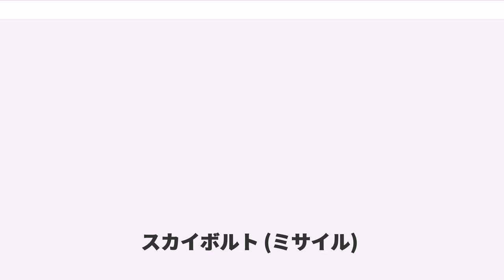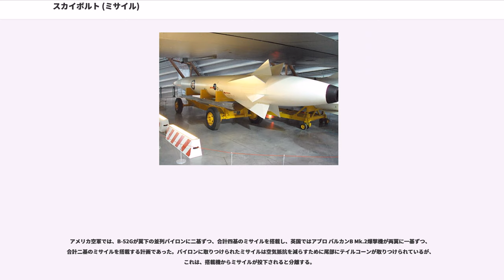スカイボルト (ミサイル)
スカイボルト（ダグラス GAM-87/AGM-48 Skybolt）は、1950年代後半にアメリカ合衆国で開発されていた空中発射弾道ミサイルである。

弾道ミサイルの実用化は、それまでの戦略爆撃機に対して飛躍的な長距離戦略攻撃力をもたらしたが、初期の弾道ミサイルの最大の欠点として、秘匿と敵の先制攻撃に対する防護が不十分なことがあった。1950年代においては核弾頭の至近炸裂に耐えうる対爆発射設備（ミサイルサイロ）がまだ開発されておらず、アメリカ空軍の露天・固定配備の弾道ミサイルは生存性に対して大いなる疑問が持たれていたことから、弾道ミサイルに高い秘匿性と生存性を持たせるべく発案されたのが“空中発射弾道ミサイル”という兵器システムである。

これは、爆撃機に搭載され、空中で切り離された後に点火、飛行する中距離弾道ミサイルである。弾道ミサイルを航空機に搭載すれば、一旦離陸して空中待機体制に入れば、常時その所在地を変更することができるために秘匿性が高く、敵の先制核攻撃に対しても高い生存性があると考えられていた。また、大陸間弾道ミサイルの実用化によりその存在価値を大幅に減じることになる戦略航空軍団（アメリカ空軍戦略爆撃機部隊）にとっては、大型爆撃機の新たな任務運用法として注目された。

しかし、開発にあたり技術的困難が多く、開発に伴う一連のテストが失敗し、これが原因で開発計画が中止された。スカイボルト計画に参加していたイギリスは、次期核ミサイル計画がなくなることにより、その核戦略に大きな問題が生じ、外交関係に影響を与えた。

“空中発射弾道ミサイル”という兵器システムに関する研究はその後も継続されたが、1960年代に入り、十分な対爆防護能力を持ち、弾道ミサイルを即時発射可能な状態で待機させることができる地下施設であるミサイルサイロが実用化されたことから、以後の研究はキャンセルされた。

1958年にアメリカ合衆国のいくつかの企業が、戦略爆撃機に搭載して高高度で発射される大型弾道ミサイルのデモンストレーションを行った。このミサイルは、アメリカ海軍の潜水艦発射弾道ミサイル（SLBM）と同様に中間行程で天測航法を併用する慣性航法装置を使用し、既存の地上配備のミサイルと同等の命中精度を持っていた。このシステムは、アメリカ空軍の興味を惹き、1959年には開発計画の入札が行われた。同年5月26日、ダグラス・エアクラフトが主契約者となり、サブコントラクターとしてノースロップのNortronics部門（誘導装置）、エアロジェット・ジェネラル（推進装置）、ゼネラル・エレクトリック（再突入体）などの企業が開発に参加した。計画は、最初に兵器システムWS-138Aとして始まり、1960年にはGAM-87 スカイボルトの名称が与えられた。

同じ頃、イギリス空軍（RAF）は、ブルーストリークとして知られる中距離弾道ミサイル開発計画に問題を抱えていた。ブルーストリークの開発は、計画の遅延と予算超過のみならず、英国諸島でミサイルサイロとして利用可能な地域は、仮想敵国であるソ連にとって容易に発見/攻撃が可能であることを意味した。RAFは、スカイボルトが地上配備ミサイルより安全であり、同時に増大するソ連防空軍（PVO Strany）の防空圏の外から使用できる長射程のスタンドオフ兵器として、RAFの3Vボマーのプレゼンスを維持することができると考えた。この事は、開発中の高価なブルースチール Mk.II空対地ミサイルが必要無くなる事を意味した。当時の英国首相ハロルド・マクミランは、アメリカ合衆国大統領アイゼンハワーと会談し、RAFが144基のスカイボルトを購入することに合意し、そして、ブルーストリーク、ブルースチール Mk.IIは両方ともキャンセルされた。

1961年1月には、アメリカ空軍のB-52Gによる投下テストと、バルカンB.Mk.2爆撃機の試作機XH537を使用したモックアップミサイルによる互換性試験が始まった。1962年4月にはロケットエンジンと誘導装置を搭載した発射テストが始まったが、最初の5回の発射テストは全て失敗に終わった。1962年12月19日にケネディ大統領によってスカイボルトの開発計画中止が決定され、量産は中止された。その直後の12月22日に最終となる発射テストが行われ、その試験は成功を収めている。
この決定は、英国から信頼性のある核抑止力を奪うこととなり、“スカイボルト危機（Skybolt cris...